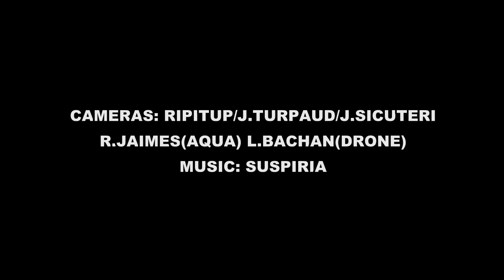France Has Been Looking Very Fine Indeed | October 2021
France has been pumping this month, right on the bank of where a certain major surfing competition is going to take place. Here's an all-star cast of local talent for your perusal. Vid by @ripitup7293